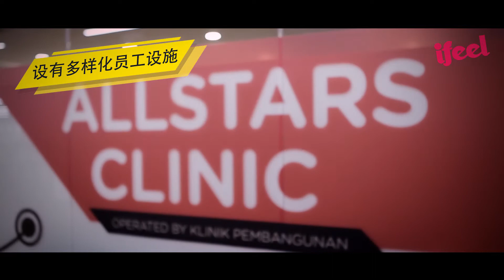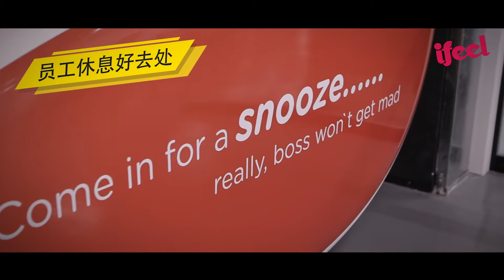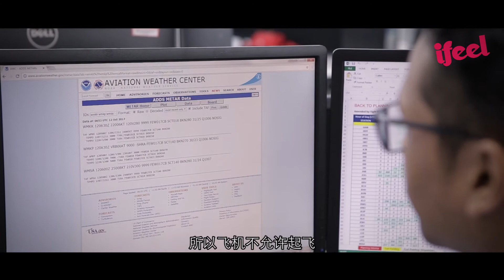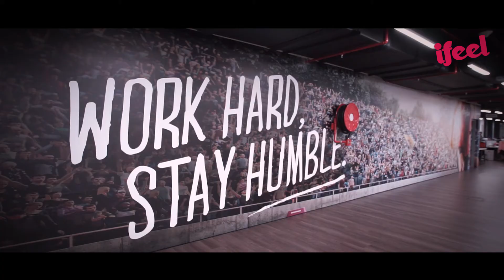【 天啊！这个办公室也太爽 】AirAsia篇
你希望你的公司具备什么样的设施呢？休息间？游戏室？任吃免钱的餐厅？
嘿嘿～ 这一次，ifeel 要带你进入这一个人人都觉得很爽的办公室，搞不好你心里所期望有设施，这里都有哦！跟着 ifeel 走，一起窥探 AirAsia 的办公室工作环境！